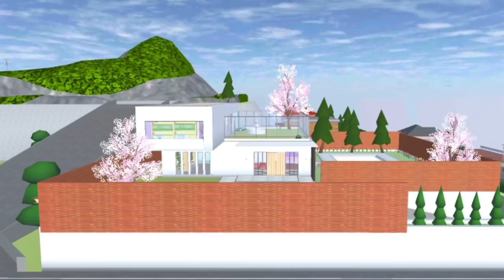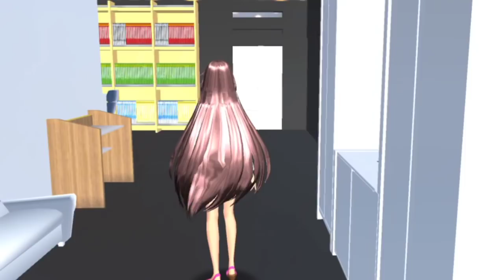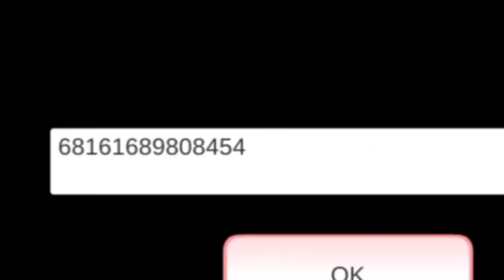เที่ยวบ้านน้องๆEp.24 บ้านหน้าสวนสนุก ของใครบ้างนะ Sakura school simulator 🌸 suksipsaam Home 🏡